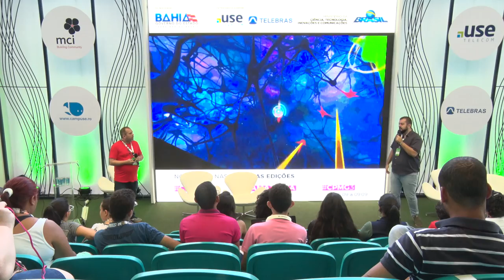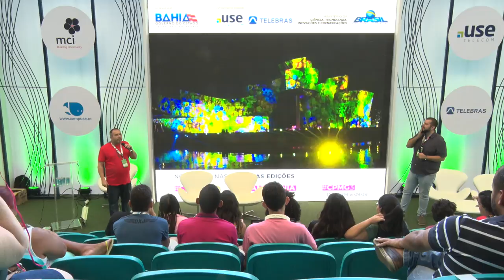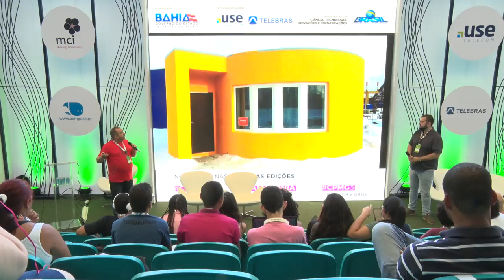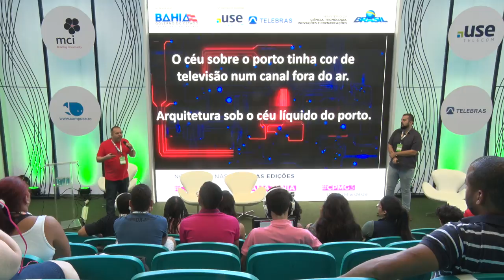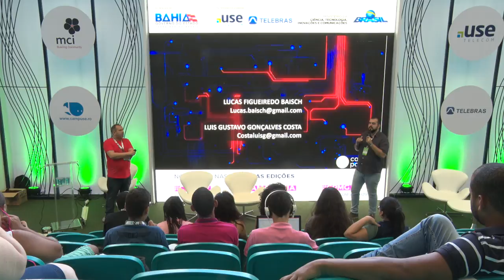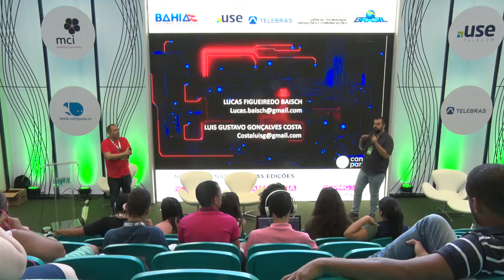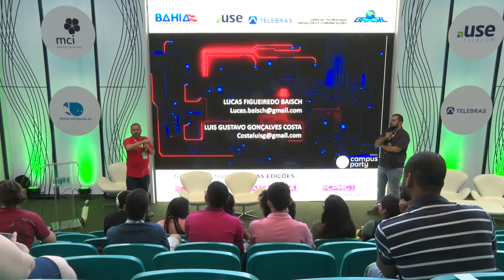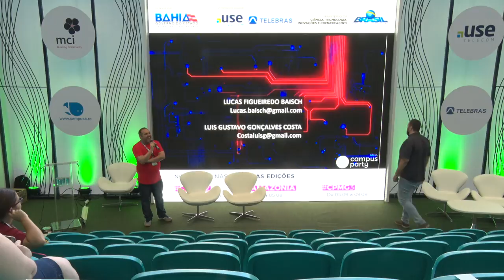CPBA2 - Games & Creativity - 18/05/2018 - O Céu Líquido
CPBA2 - Games & Creativity - 18/05/2018 das 16h00 às 16h45 - O Céu Líquido

Quais as reações que se estabelecem entre o espaço real construído (mundo líquido) e o espaço virtual (a matrix)? Vamos apresentar que as relações entre esses dois mundos, aparentemente antagônicos, são na verdade o presente, a transarquitetura!  Luis Gustavo Gonçalves Costa e Lucas Figueiredo Baisch:
Luis Gustavo Gonçalves Costa é Arquiteto e Urbanista graduado pela Universidade Estadual de Londrina-PR (1999), especialista em Patrimônio Arquitetônico: Preservação e Restauro- UNICSUL (2002), Curso de Gestão e Prática de Obras de Conservação e Restauro do Patrimônio Cultural – Centro Avançado de Conservação Integrada (2006) e mestre em Arquitetura - Conservação e Restauro no Programa de Pós-Graduação em Arquitetura e Urbanismo da Universidade Federal da Bahia (2010). Atualmente é integrante do Comitê Científico do Congresso da Sociedade Ibero-americana de Gráfica Digital (SIGRADI), Professor adjunto 1 no curso de Arquitetura e Urbanismo e coordena o NEPAUR- Núcleo de Extensão e Pesquisa em Arquitetura e Urbanismo da UNIFACS, desenvolve pesquisas em prototipagem rápida, fabricação em impressão 3D, arquitetura paramétrica, modelos geométricos digitais e Digitalização da documentação do levantamento do Pelourinho(DOC_PELÔ) e desenvolvimento do Cronidas - Banco de dados para padronização de representação de mapas de danos;  Lucas Figueiredo Baisch é Arquiteto e Urbanista graduado na Universidade Federal de Santa Maria- RS, fotógrafo e membro do Comitê Científico do Congresso Ibero-americano de Gráfica Digital (SIGRADI). Possui intercâmbio acadêmico na Facultad de Arquitectura, Diseño y Urbanismo na Universidad Nacional del Litoral (2007) e graduação em Arquitetura e Urbanismo pela Universidade Federal de Santa Maria (2008). Arquiteto e fotógrafo responsável pelo Inventário Cultural do Acervo Arquitetônico do Município de Macaúbas-BA (2011). Mestre em Patrimônio Cultural pelo Programa de Pós-Graduação Profissional em Patrimônio Cultural (PPGPPC/UFSM). Professor do curso de Arquitetura e Urbanismo e de Publicidade e Propaganda na Universidade Salvador (UNIFACS), em Salvador (BA). Tem experiência na área de Arquitetura e Urbanismo, com ênfase em projetos da edificação, atuando principalmente em Arquitetura, Fotografia e Informática Aplicada à Arquitetura e Urbanismo. Pesquisador do Núcleo de Ensino, Extensão e Pesquisa em Arquitetura e Urbanismo – NEPAUR -UNIFACS em solidariedade com o Grupo de Estudos em Museologia, Museus e Monumentos - GREMM - UFBA, cujos projetos visam a inserção social através de objetos de aprendizagem, para reconhecimento, identidade, memória afetiva e saúde cultural da cidade de Salvador, Bahia. Desenvolve o projeto de Extensão Criação da base de dados do Projeto Simplifica – Salvador 360 prefeitura municipal de salvador.